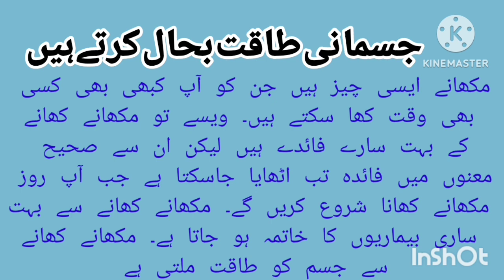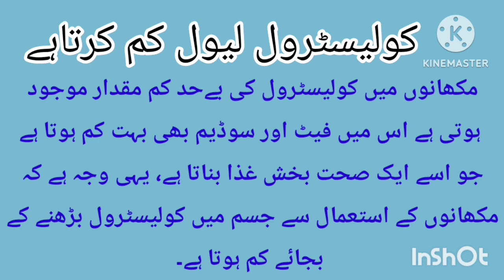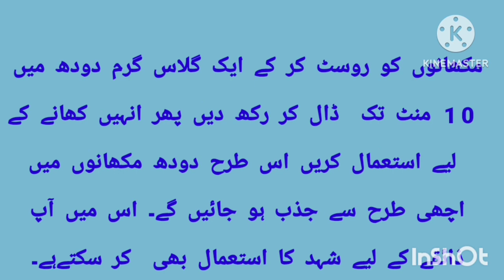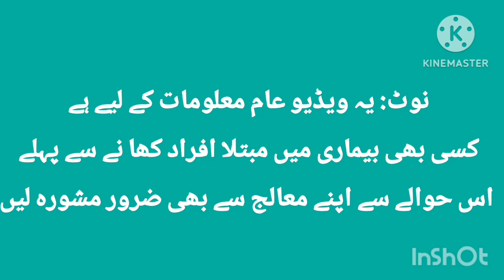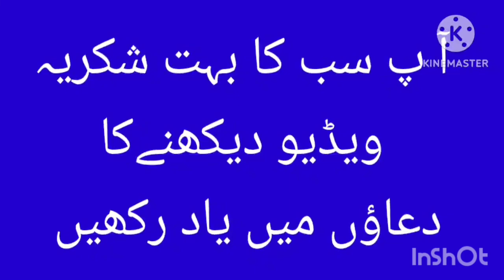phool Makhana || Phool Makhana ke Fayde || Fox nut Benefits in Urdu پھول مکھانے کے فائدے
کمزور جسم اور ہر بیماری کے لیے پھول مکھانے کھائیں
Fox Nut Benefits|| Fox Nut
Makhane k Fyade
Phool Makhana ka Istemal
Phool makhana ke fawaid
Phool makhana aur doodh
phool Makhana
Phool Makhanay ky Fawaid Aur Tareka Istemal
phool makhana dudh
makhana khane ka tarika
phool makhana
phool makhana khane ke fayde

This contet  provides only awareness and
information about different things and their
advantage and disadvantage  .Purpose of
this video  to promote the knowledge. it is
 not intended to recomand the selfmanagement
 of healthprogram for proper treatment alway
the consultant your physician